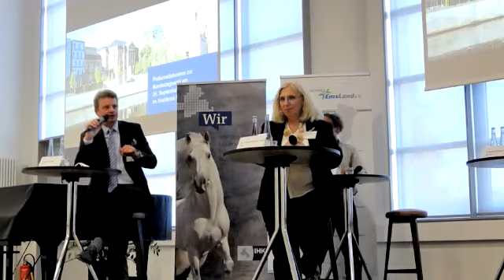Wahlkreis Mittelems: Podiumsdiskussion zur Bundestagswahl 2021 der IHK in Nordhorn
Die IHK hat zur Bundestagswahl am 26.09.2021 die Kandidaten aus dem Wahlkreis Mittelems eingeladen, um ihre Standpunkte in einer Podiumsdiskussion darzulegen. Freuen Sie sich auf eine lebhafte und kontroverse Diskussion.